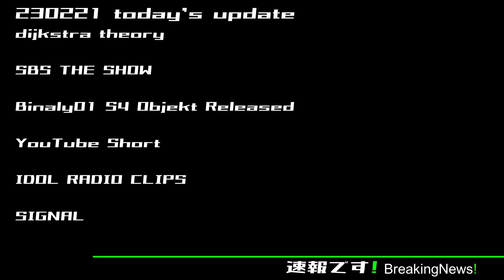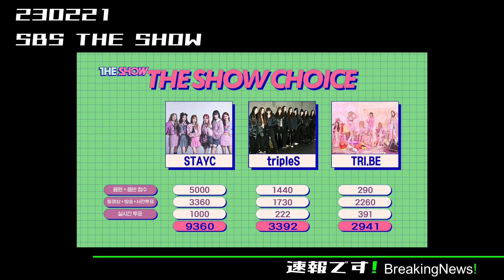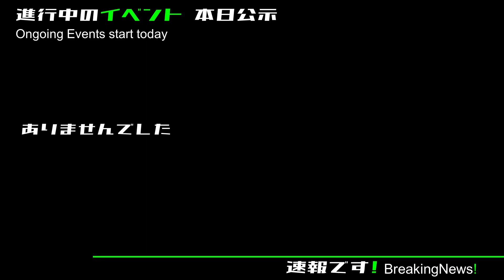tripleS速報です!230221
[ALLIVE] 서다현(tripleS) - 너를 사랑하고 있어(재벌집 막내아들OST) | 올라이브 | 아이돌 라디오(IDOL RADIO) 시즌3 | MBC 230220 방송

0:00 OP
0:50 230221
2:05 進行中のイベント
2:18 Upcoming
2:26 ED